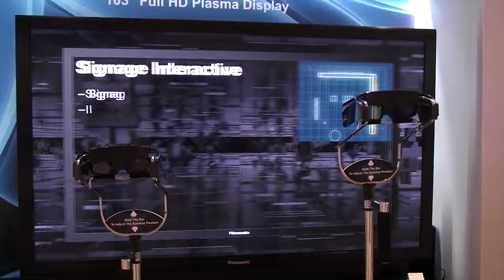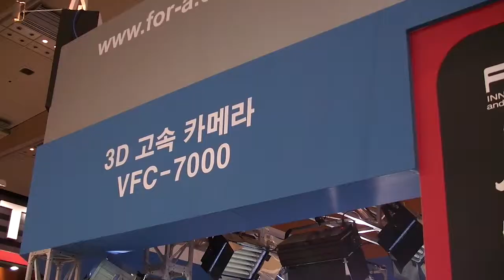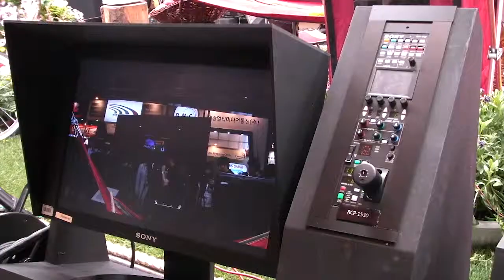코바2-youtube.mp4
K.O.B.A. No2